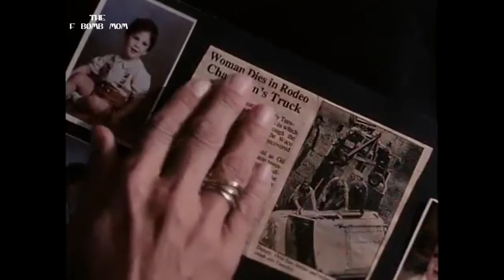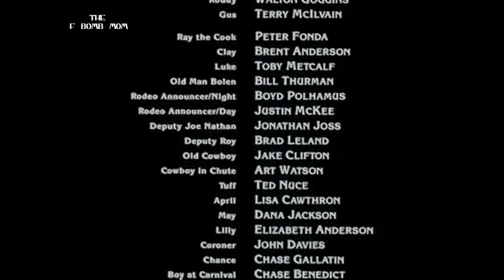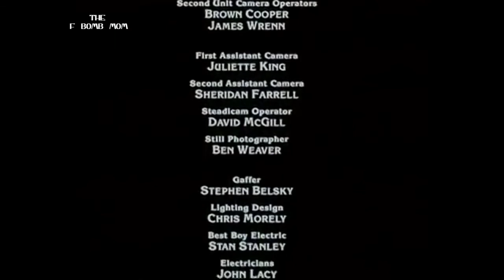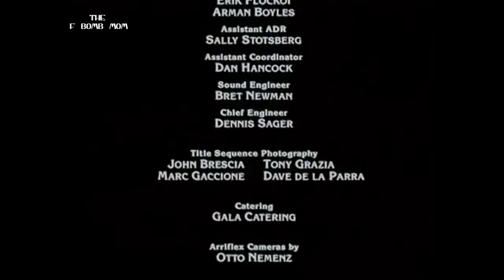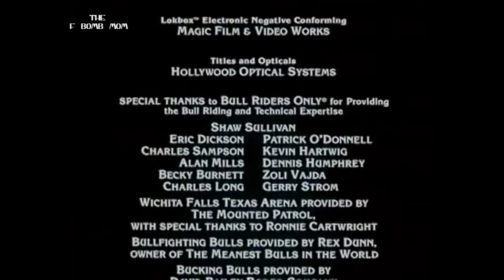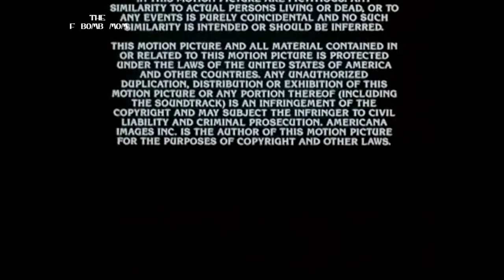DWIGHT YOACUMS PAINTED HERO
A rodeo clown meets a woman who, during one night, dies under suspicious circumstances. The man is blamed for her murder, and now he has to clear his name.
Stars: Dwight Yoakam, Michelle Joyner, Kiersten Warren